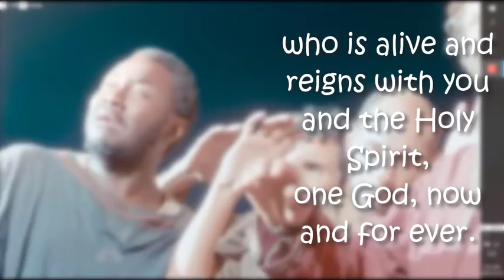Collect - Ascension Sunday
Get your coffee and hangout with us online 11:15AM Sundays